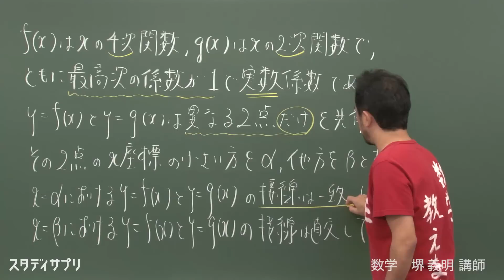スタディサプリ高校講座 【数学】９０秒でわかる！特別講義 堺講師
スタディサプリ高校講座・大学受験講座なら圧倒的にわかりやすい講義動画が月額1,980円(税抜)で見放題！